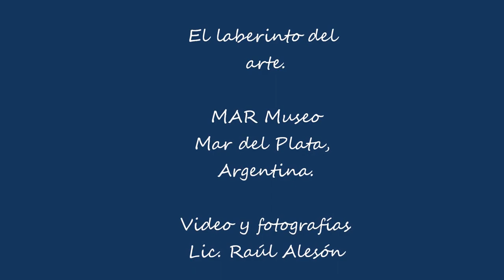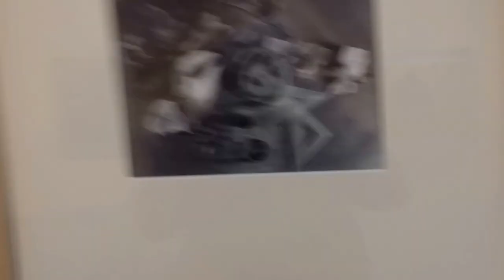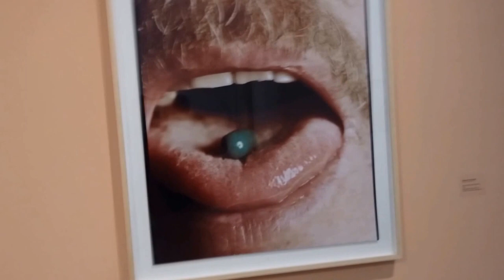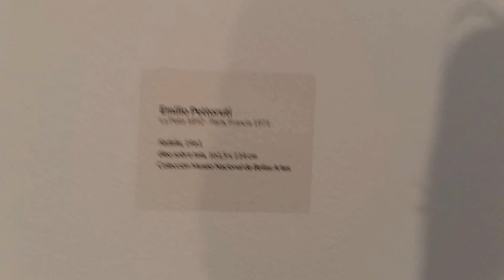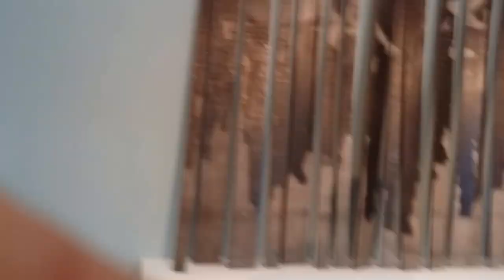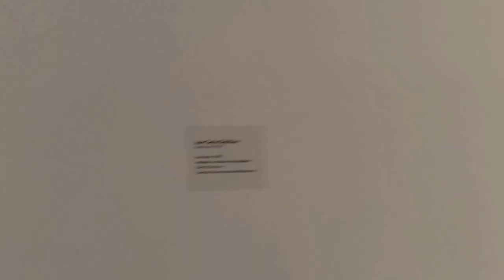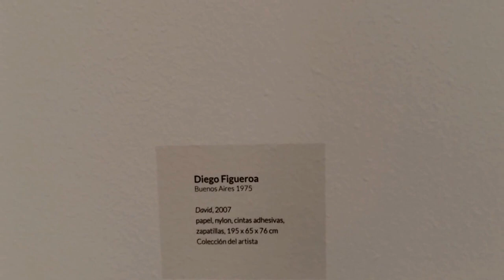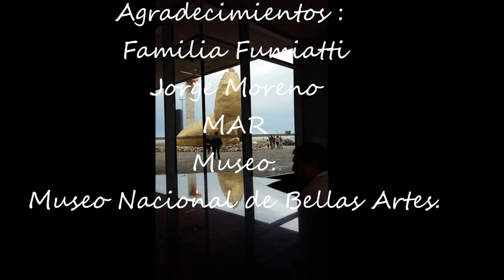MAR Museo de arte Contemporáneo, Mar del Plata .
Recorrido por dos salas de MAR Museo " 200 AÑOS DE ARTE ARGENTINO" colección del Museo Nacional de Bellas Artes.